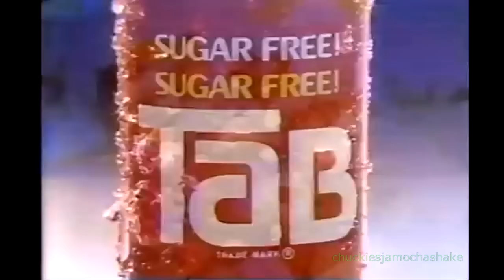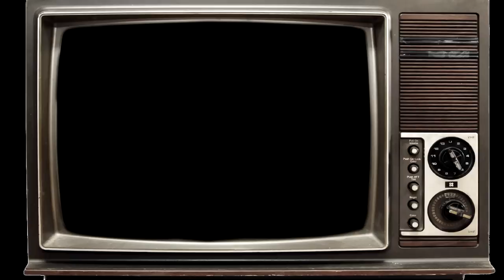Classic Commercial Jingles 60's 70's 80's Pt. 4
Skai, Jenny, Peter, Urkel and many others.